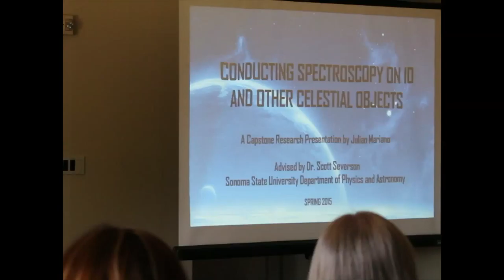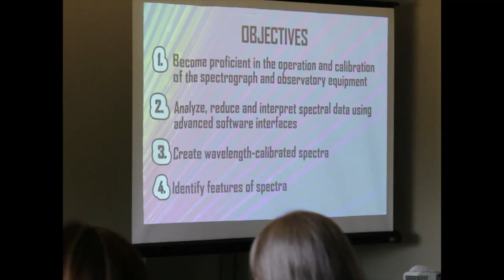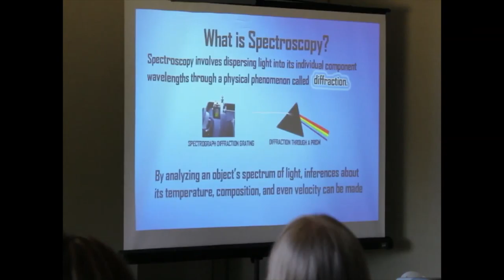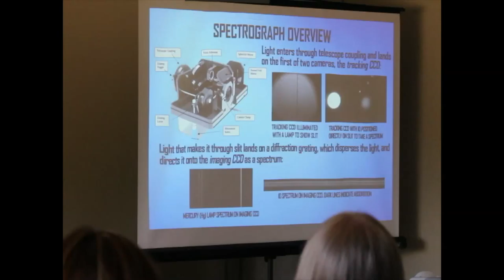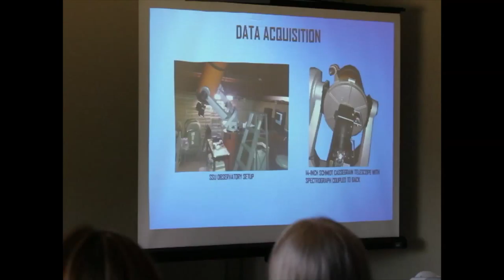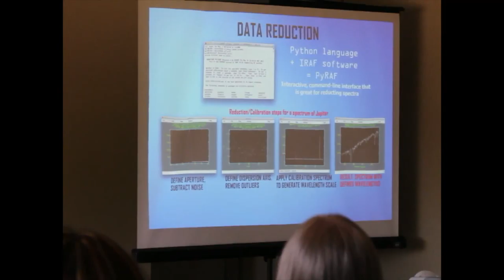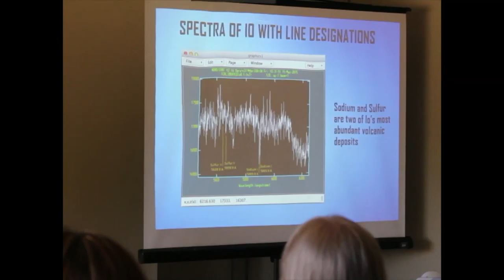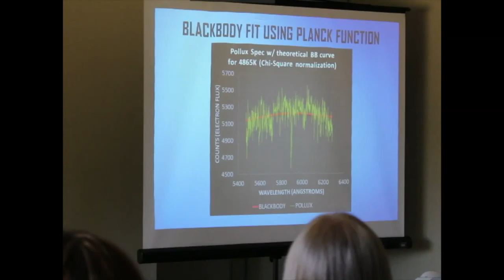Senior Capstone Talks Video - Julian Mariano - May 2015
Sonoma State University Department of Physics and Astronomy Capstone Project